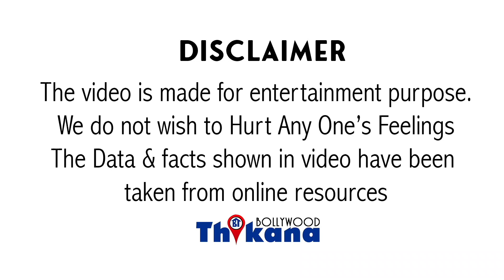Breaking | ये आयी Sushant की चौका देने वाली Psychological Autopsy Report | किसने की छेड़छाड़ ?